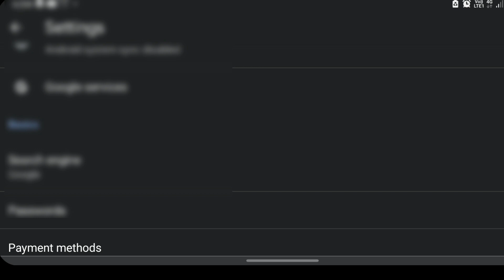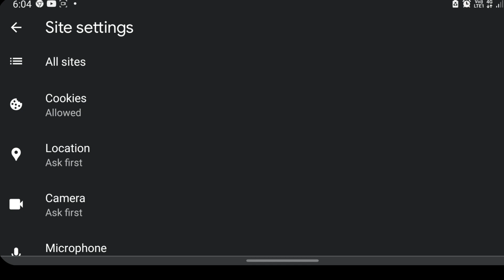Guwahati University Google Pop-up Enable !! GU Big Update About Online Exam ! পৰিক্ষা দিব নোৱাৰিব 👿👿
Guwahati University OBE Exam All Details

Guwahati University 1st 3rd 5th Semester Mock Test

Guwahati University 1st semester exam

Guwahati University TDC 1st 3rd 5th Semester Routine

Guwahati University TDC 1st 3rd 5th Semester Admit cart Downloads

Guwahati University TDC 1st 3rd 5th Semester Exam Routine OBE